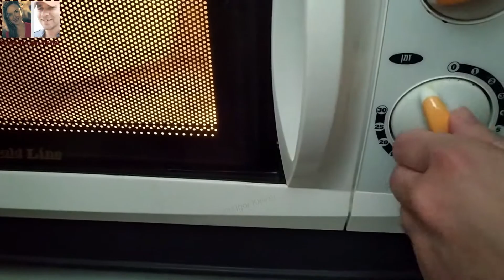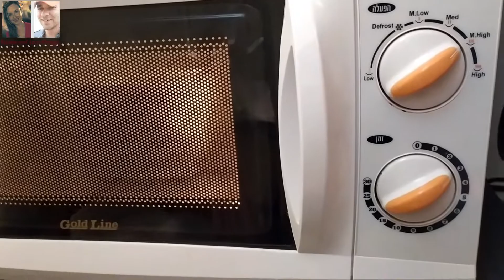Творог в микроволновке за 15 минут быстрый и простой рецепт!